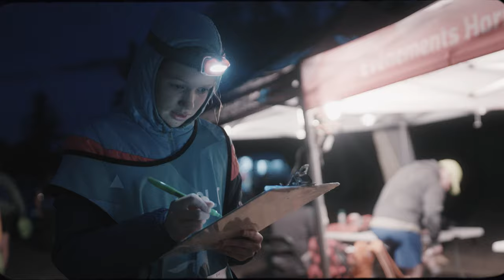Ultra-Trail Harricana du Canada (UTHC) 2023 [RÉCAP VIDÉO]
À travers ces trois chapitres, notre vidéo finale, l'Ultra-Trail Harricana du Canada (UTHC) 2023 propose un récit visuel riche en émotions, en défis et en moments humains. Elle saura capter l'essence même de l'événement, en soulignant son caractère convivial et singulier.

Through these three chapters, our final video of the UTHC 2023 offers a visual narrative rich in emotions, challenges and human moments. It captures the very essence of the event, highlighting its unique and convivial character.

Réalisation: Geneviève Boivin
Montage: Yannick Limary
Vidéo: Caleb Gingras, Zachary Bouchard, Antoine Proulx, Yoan Charlebois
Coordination: Charles Miller
Photos: Ian Roberge, Keith Chiasson, Richard McDonald, Carl Vignola, Teo Senecat

Merci aux partenaires majeurs de l'UTHC
The North Face
Näak
MicroBrasserie Charlevoix
Altitude Sports
Région de Charlevoix
RECYC-QUEBEC